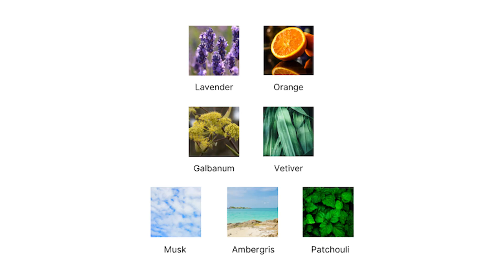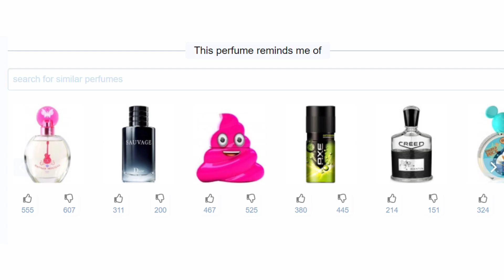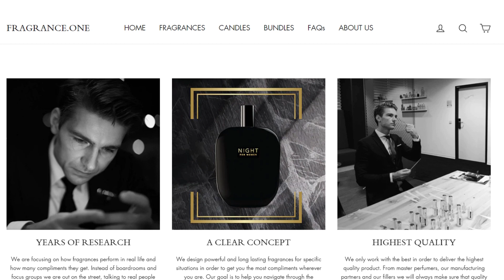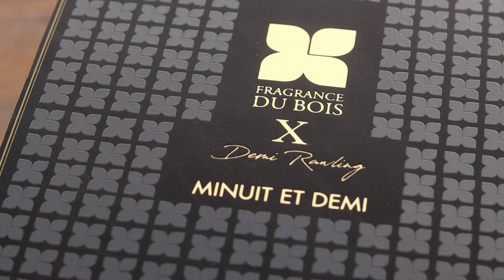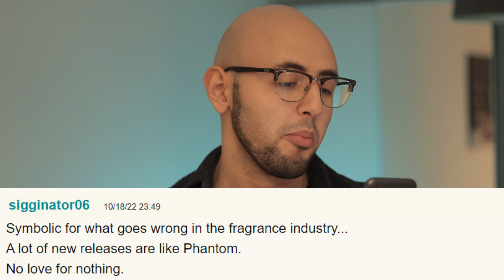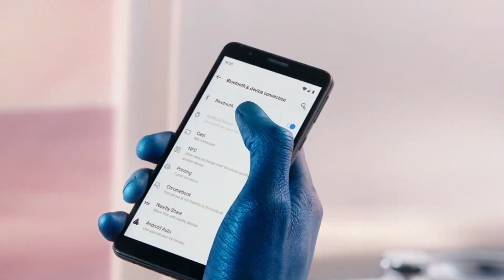Reviewing The Lowest Rated Fragrances On Fragrantica | Men's Cologne/Perfume Review 2022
Do you think of these fragrances deserve the rating they received?

FRAGRANCES FEATURED

Yves Saint Laurent (YSL) Kouros
Fragrance One Office For Men
Parfums De Marly (PDM) Kalan
Fragrance Du Bois Minuit Et Demi
Paco Rabanne Phantom
Dolce & Gabbana (D&G) K EDT